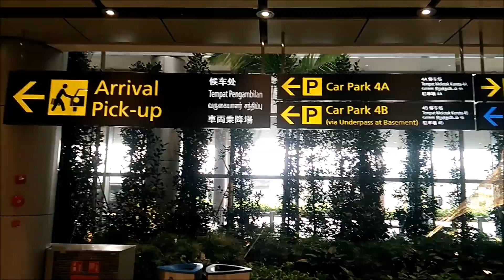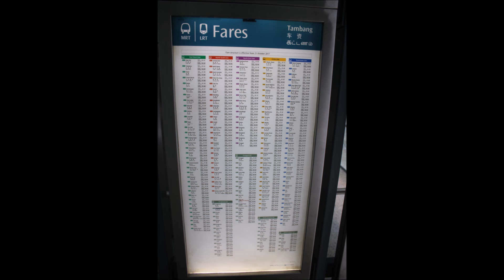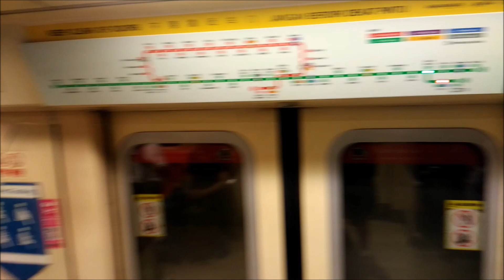Landing at Singapore Changi Terminal 4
Flying from Kuala Lumpur to land at Singapore Changi Terminal 4 and then taking the airport bus to the MRT station to get into town.